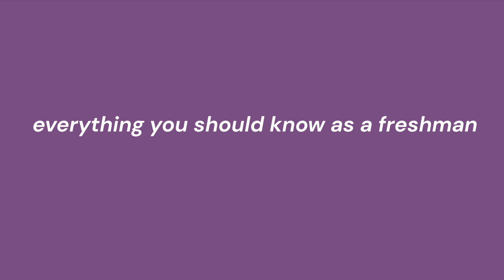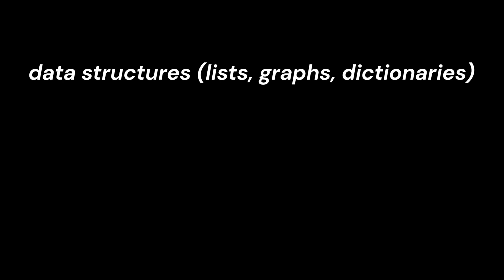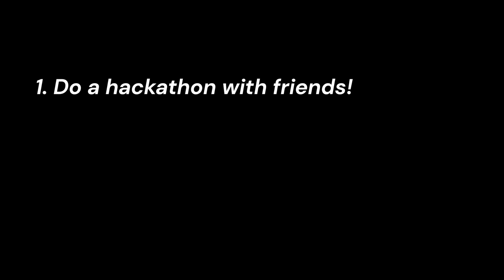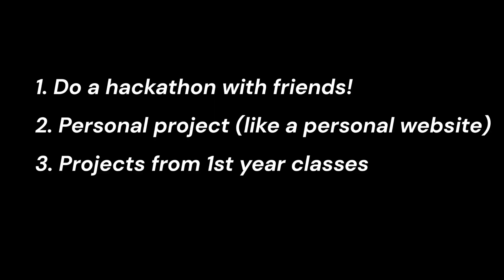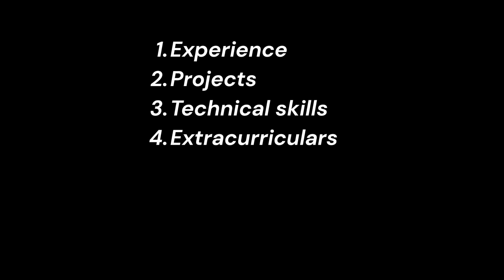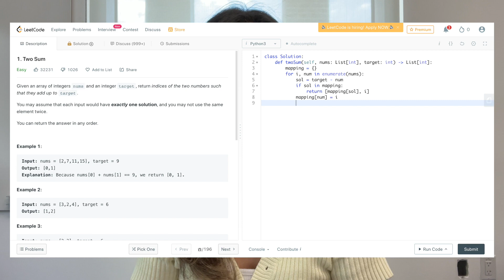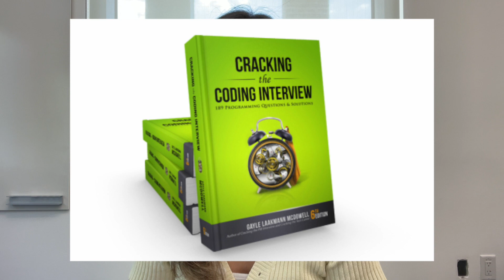EVERYTHING I wish I knew before I became a CS major (internships, networking, resume, etc.)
hi everyone :) I hope this video is helpful to all of you incoming/current CS majors. of course, everything is based on my own experience as a junior at Rice University, so your experiences might vary from mine, especially in the internship application process.

00:00 —intro
01:14 — what you should know as a freshman
05:32 — networking
07:07 — resume advice
08:43 — applying to internships
10:46 — acing your interview
14:20 — closing